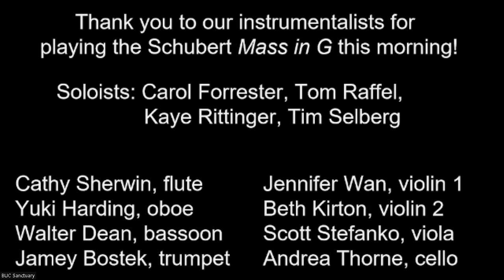December 4, 2022 | Multiplatform Worship | Music Sunday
Recording of our December 4, 2022 multiplatform Music Sunday worship service